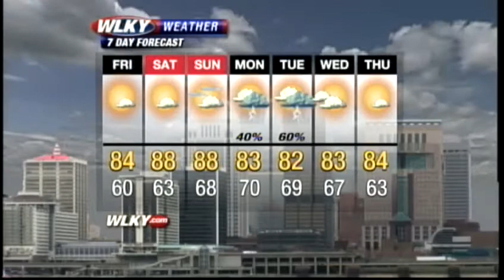Thursday afternoon weather webcast